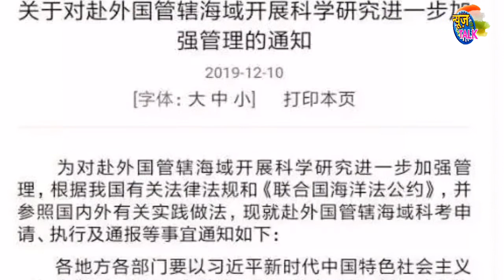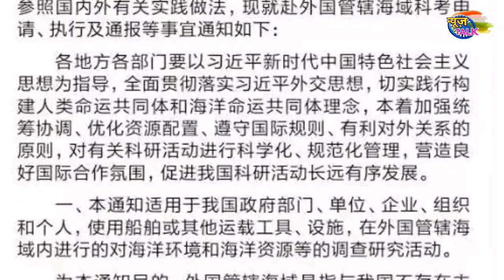भारत की डाँट के आगे झुका चीन,अब हर बार लेगा इजाजत | News Talk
Hello Friends

1.Latest News and Updates

2.current news

3.latest news

4.world news

5.Indian Politics news

6.Government latest news and schemes

7.Ration card

8.Aadhar card

9.Awas Yojana

10.Sarkar ki Yojna

11.Online Form apply

12.PAN card

13.Social Media topics Review

14.Our Transparent Opinion To Social Values

15.How to style

16.People and Blogs

17.Latest Technology

18.Breaking News

19.News Superfast

20.Entertainment

Video Title-भारत की डाँट के आगे झुका चीन,अब हर बार लेगा इजाजत | News Talk

defence news,

defence update,

india china,

china defence news,

china navy,

news video,

viral news,

breaking news,

news talk,